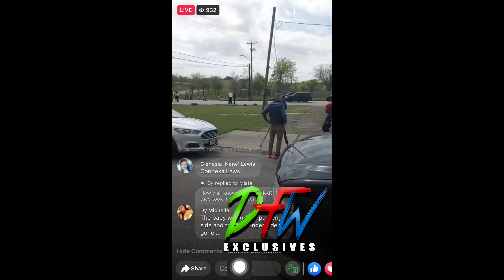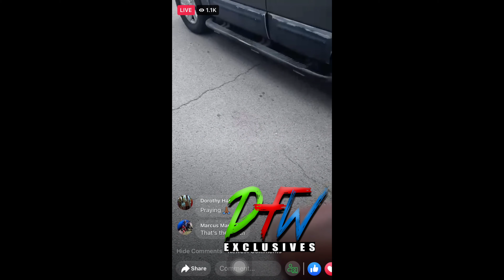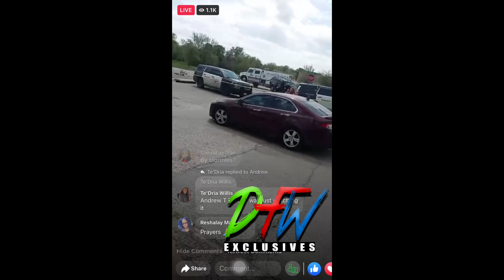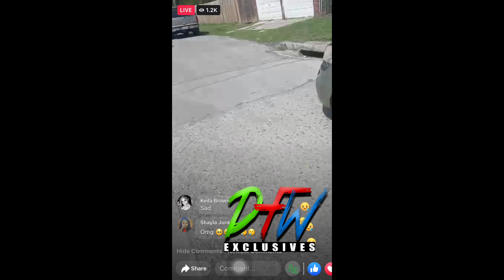DEADLY car crash Results in DEATH of Woman & child ‼️😳